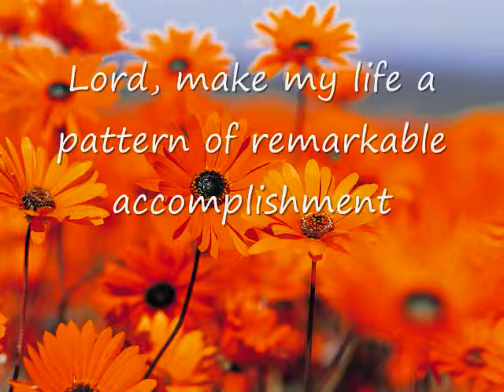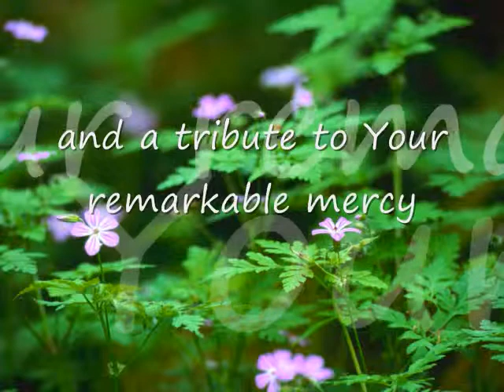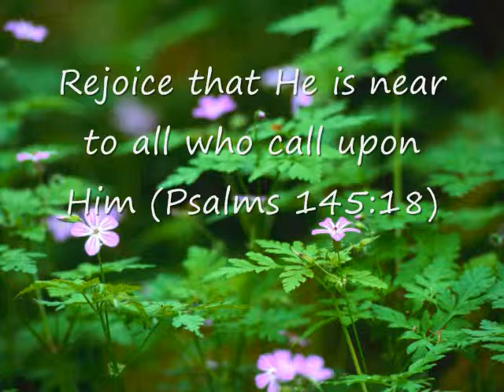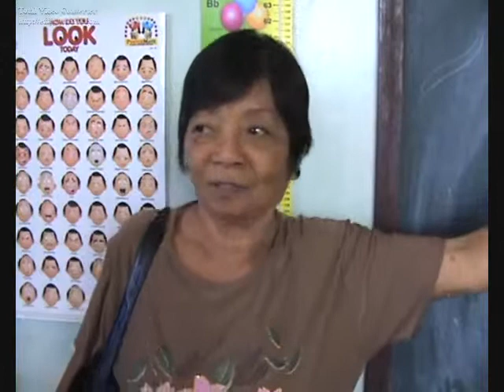Free Methodist Church 33th Anniversary